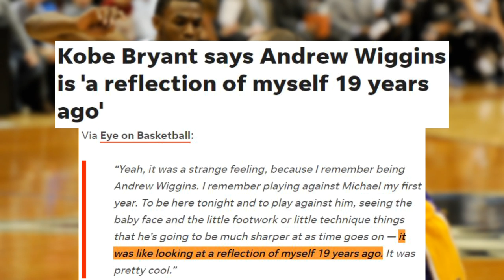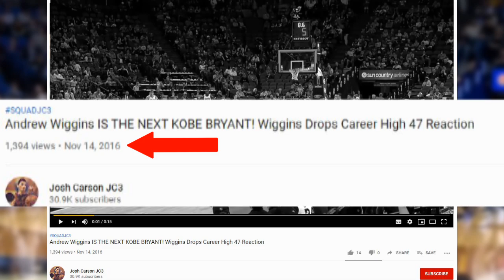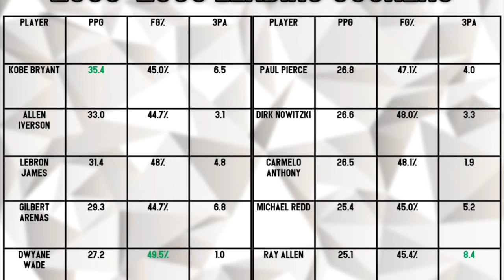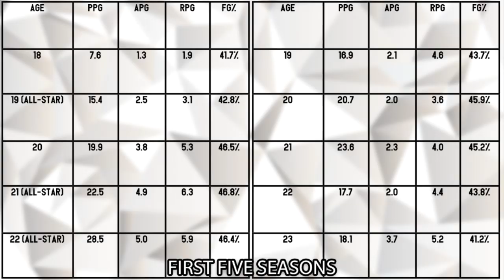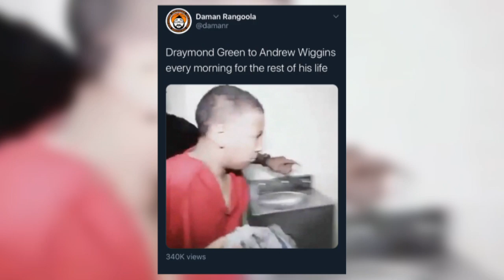Remember when Kobe Compared Andrew Wiggins to himself?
Topic Tackle- Kobe saw the greatness in Andrew Wiggins, so when is he going to unleash it?